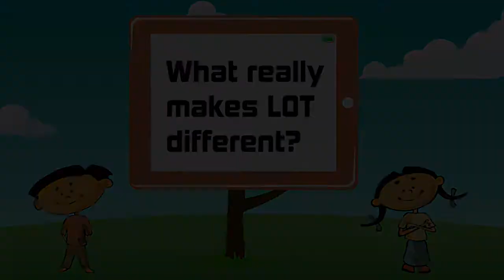Lab-on-a-Tab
Lab-on-a-Tab(LoT) is a blended learning product offered by Agastya International Foundation.  LoT offers rich animated content to engage, explore and excite the children.  The content is developed using constructivist pedagogy.